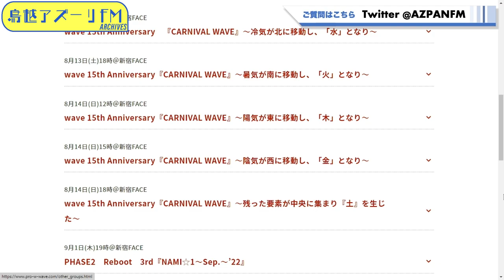2022年08月04日配信 にえきらない木曜日「なげっぱなし」これが、ラジオwaveだー!! MC: 桜花由美 ゲスト：狐伯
MC: 桜花由美
ゲスト：狐伯